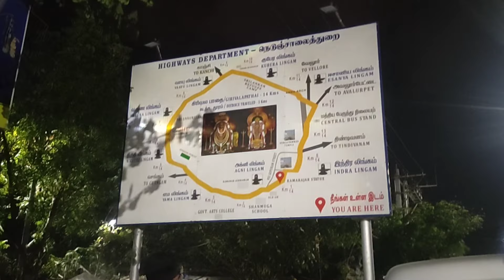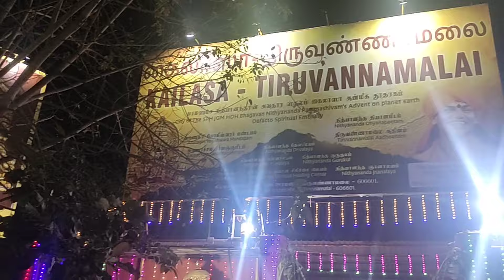Thiruvannamalai Maha shivaratri 2023 Vlog | Kuttyma Entertainment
Annamalaiyar Temple, also known as Arulmigu Arunachaleswarar Temple, is a Hindu temple dedicated to Lord Shiva located in the town of Thiruvannamalai in Tamil Nadu, India. It is considered one of the largest and most ancient temples in the country, and is a significant pilgrimage site for Shaivites.

The temple is situated at the base of Arunachala Hill, which is considered a sacred site in Hinduism. It is believed that Lord Shiva appeared in the form of a towering column of fire, known as the Annamalaiyar or Arunachala, on this hill, and the temple was built to honor this manifestation. The temple complex covers an area of 25 acres and includes several gopurams (ornate entrance towers) and mandapams (pillared halls) that showcase the Dravidian architectural style.

The main deity of the temple is Lord Shiva, who is worshipped in the form of a lingam, known as Arunachaleswarar. The lingam is housed in the inner sanctum of the temple, known as the garbhagriha, which is surrounded by several circumambulatory paths. The temple also houses several shrines dedicated to various deities, including Lord Ganesha, Goddess Parvati, and Lord Murugan.

Annamalaiyar Temple is known for its several festivals, including the ten-day Karthigai Deepam festival, which is celebrated in November or December and is considered one of the most important festivals in the temple. During this festival, a huge lamp, known as the Karthigai Deepam, is lit on the top of the Arunachala Hill, which is visible from miles away.

Overall, Annamalaiyar Temple is a significant place of worship for Hindus and a popular destination for pilgrims from all over the world. The temple's rich history, stunning architecture, and spiritual significance make it a must-visit destination for anyone interested in Hinduism or Indian culture.